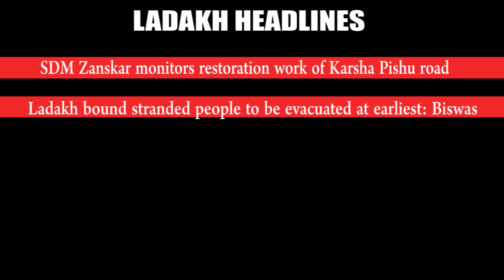LADAKH NEWS BULLETIN | 20 - FEB- 2023